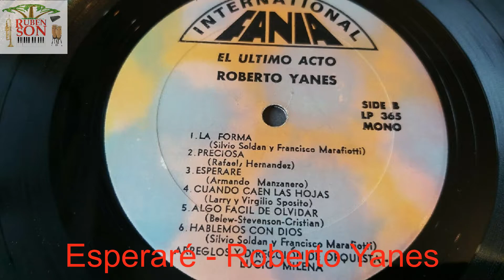Esperaré - Roberto Yanes - Memorias de la FANIA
Dentro de este recordatorio de la historia de FANIA Records, nos encontramos con el álbum "El Último Acto" (LP 365) de Roberto Yanes, puesto al mercado bajo el sello FANIA Internacional.
Johnny Pacheco y Jerry Masucci deciden que rea hora de buscar otros mercados fuera de New York y expabdir su cobertura, es decir internacionalizar el sello FANIA Records.
Para internacionalizar el sello, crean un sub-sello, llamado FANIA Internacional, donde se agruparían las orquestas y solistas de otros géneros que no tenían su base operaciones en New York. El experimento empieza con baladistas, una medida arriesgada, pero exitosa, FANIA con esta adquisición incursionaba en un mercado totalmente nuevo para ellos. La primera creación de este nuevo sub-sello fue el álbum "Shua, Shua" (LP 356) de la baladista chilena Ginette Acevedo.
Para su segunda producción, el sello FANIA Internacional, escogió al cantante, actor y pianista argentino Roberto Yanes (Roberto César Iannacone, versado en el tango, bolero y jazz nacido en Córdoba el 25 de abril de 1932 y es se momento colaborador del inmortal Astor Pazzolla.
Los temas que componen el álbum son
A1 El Último Acto                                     B1 La Forma
A2 Que Fácil                                              B2 Preciosa
A3 Estoy Celoso                                       B3 Esperaré
A4 Muriendome De Amor                       B4 Cuando Caen Las Hojas
A5 Dicha Pasada                                      B5 Algo Fácil De Olvidar
A6 Todo Es Amor                                      B6 Hablemos Con Dios